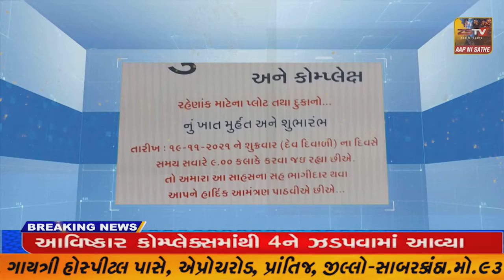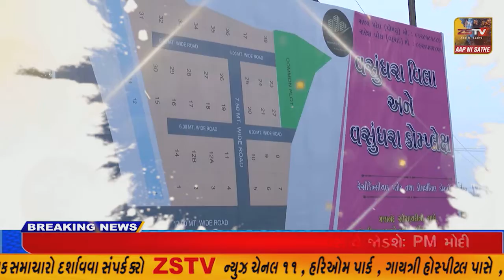કેશોદમાં સર્વજ્ઞાતિ માટેના નિ:શુલ્ક ક્લાસીસ નું ઉદ્ઘાટન, પ્રથમ દિવસે યોજાયો ભવ્ય સેમિનાર*